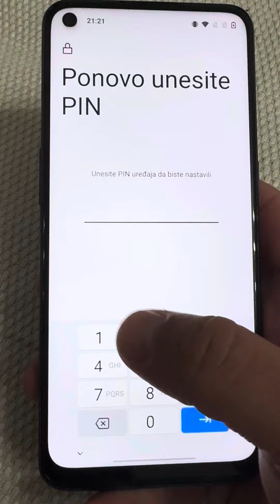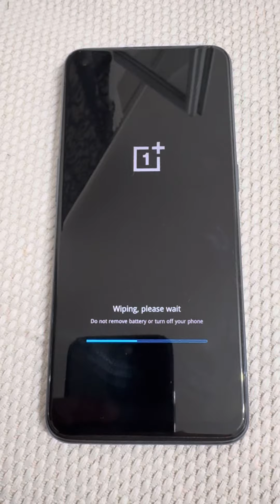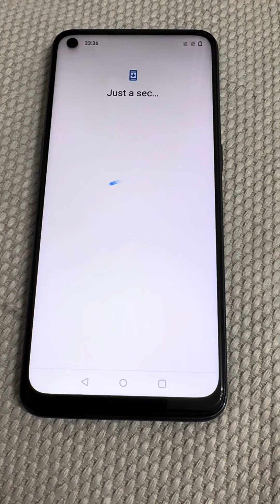OnePlus factory reset